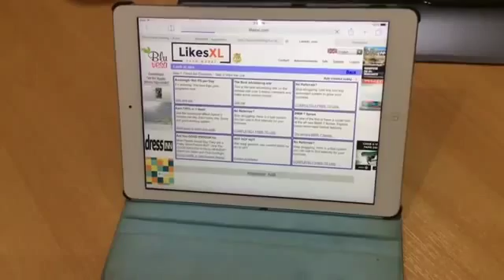LikesXL - So Easy Even A Child Can Do It!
LikesXL - it is so easy to do.